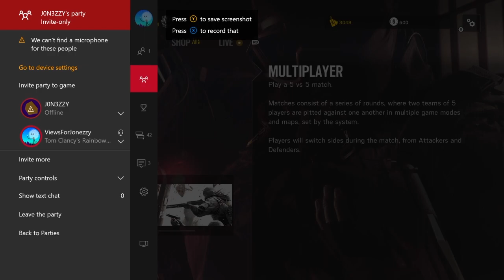Face Reveal!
•Xbox: J0N3ZZY
I have a Curse Network Partnership that allows me to use music from Epidemic and AudioMicro while monetizing said video.
Hey everyone! My name is Jonezzy, and I am a small gamer, commentator, and let's player just bursting with enjoyable entertainment and subscriber themed games, once I get bigger, that is. I play Rainbow Six Siege mostly, but I play some other games. I recently hit 10,000 subscribers and hope we can continue to 100,000 subscribers!
Title Here
I do not own the music or gameplay in this video, however, under the Freedom partnership I have obtained, this music has been licensed for me to use and is allowed with monetization. Thank you.